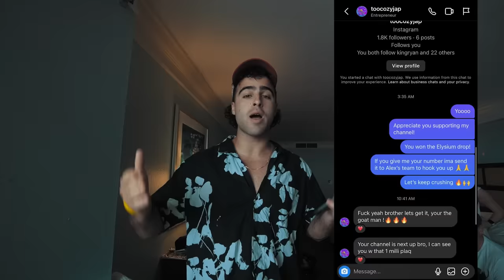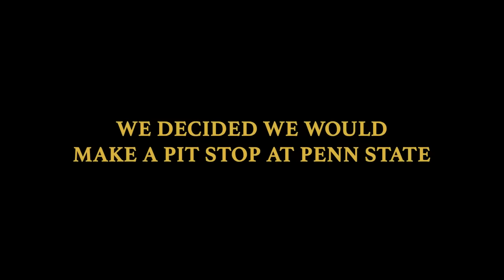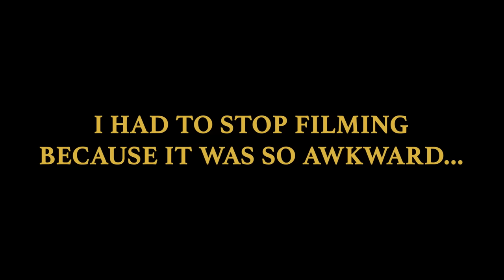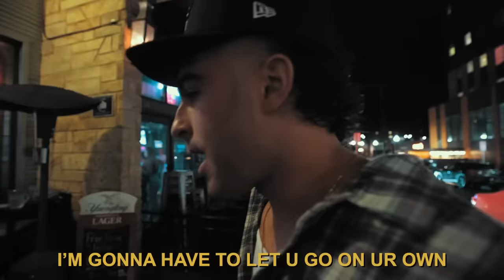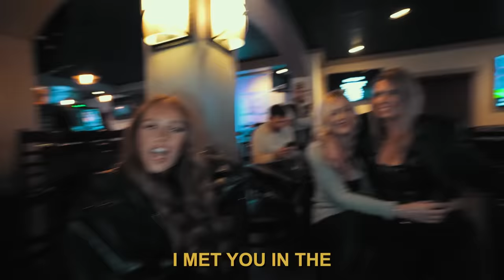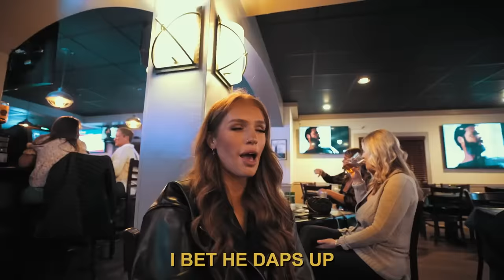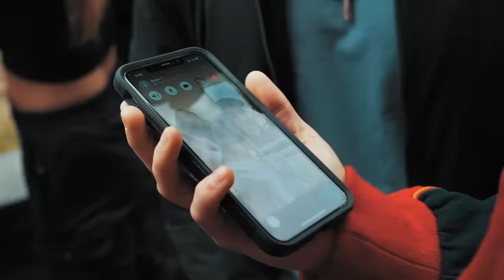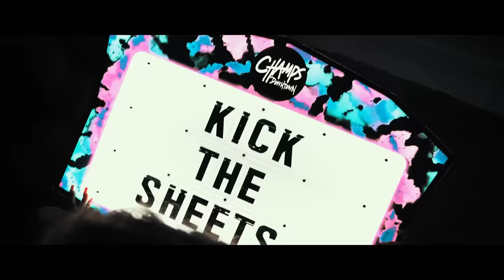Sky Bri Wants To Have My Babies!